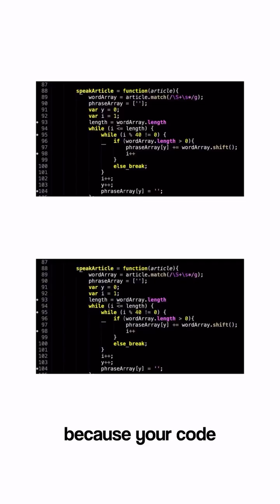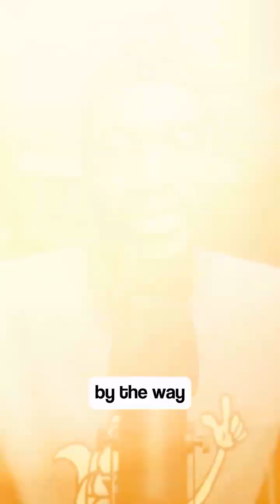Documenting your code with save you from unnecessary headaches